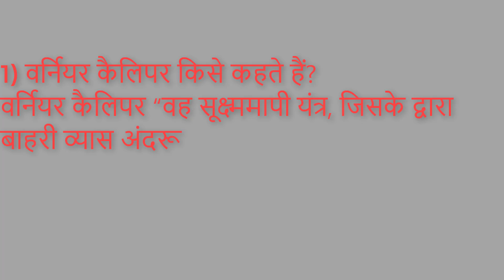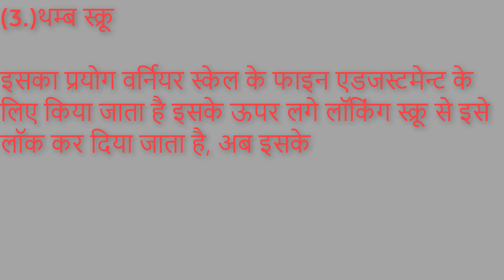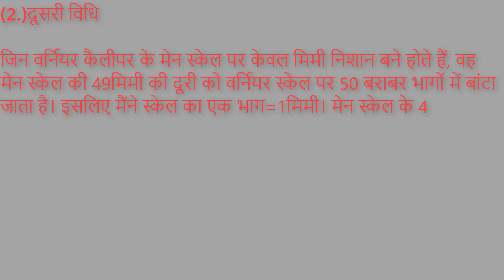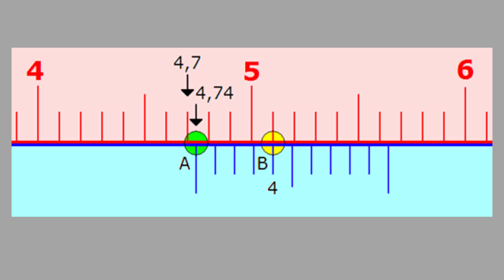How To read Vernier Caliper ? || How to read vernier caliper in Hindi?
What is Vernier Caliper ?
Vernier Caliper Least Count ?
Different Parts of Vernier Caliper ?
How to take measurements using vernier caliper ?
What is the definition of vernier caliper ?
Uses of Vernier Caliper ?
How to read vernier caliper in Hindi?
Here are Some Helpful Links:-

With Regards,
CAD DESIGN Excellence
Like_ Share_Subscribe